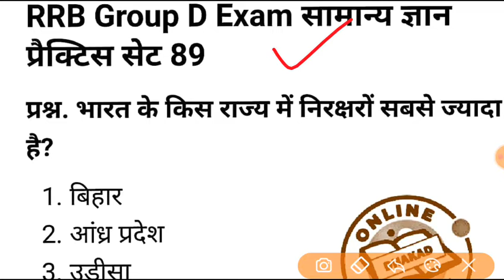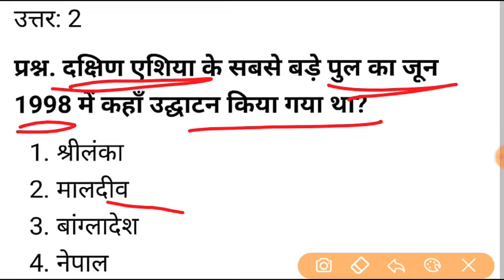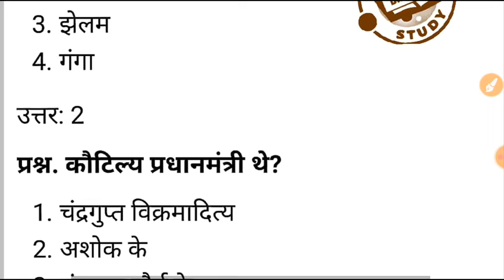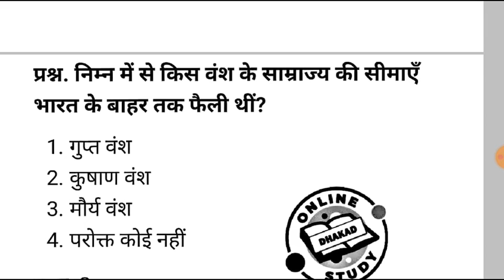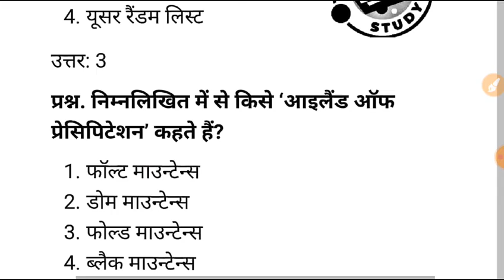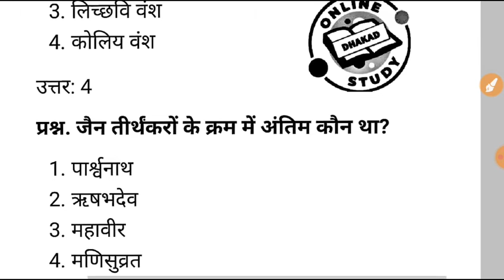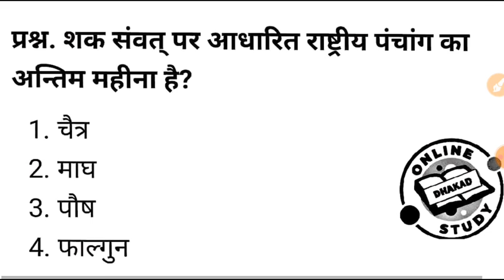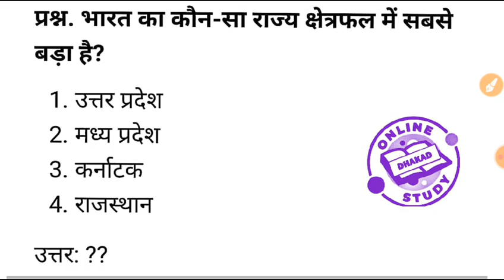RRB GROUP-D practice set-89 /rrb_group_d Ntpc railway_exam_gk_question/top-25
-Hiii friends-

*police exam
*patwari exam
*railway exam
*ssc exam
*upsc exam

🌷🌷🌷🌷🌷Thanks🌹🌹🌹🌹🌹